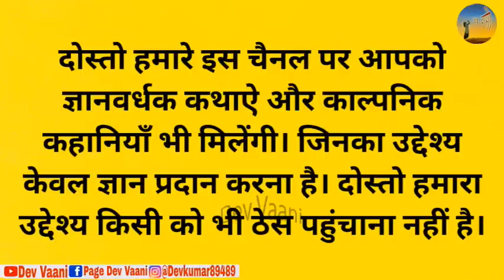आलसी लकड़हारा और साधु की कुल्हाड़ी-कथा | Alasi Lakadahara | Sadhu ki Kulhadi | Dharmik Kahani